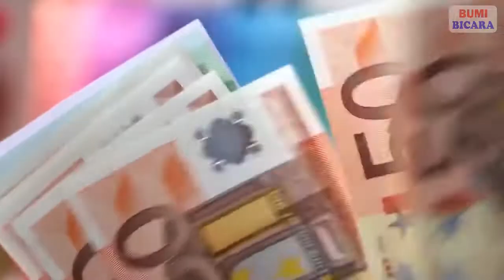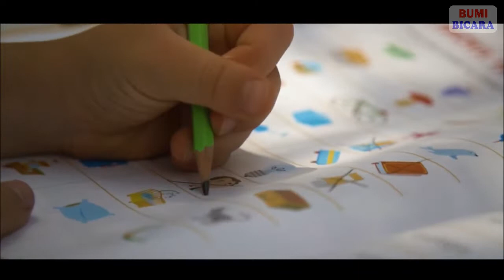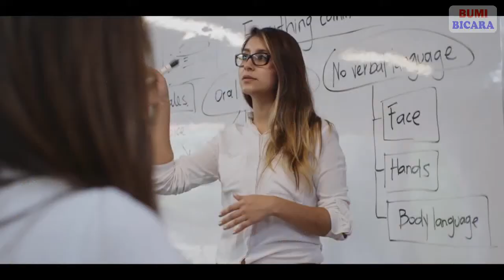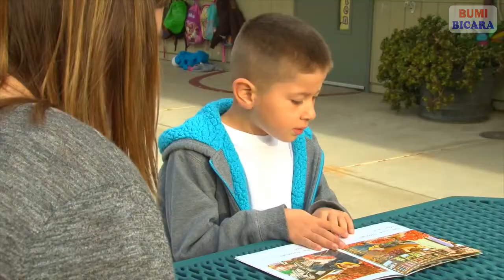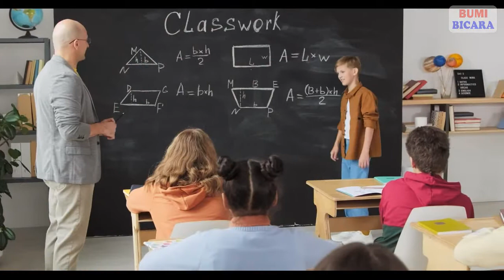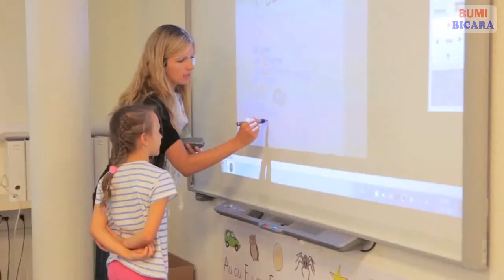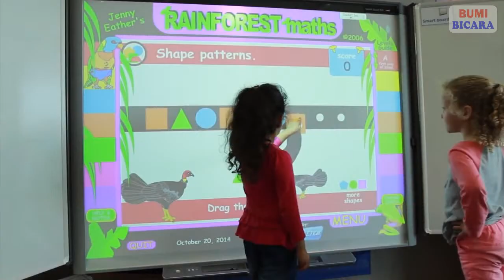7 Negara dengan Gaji Guru Tertinggi di Dunia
7 Negara dengan Gaji Guru Tertinggi di Dunia

Guru merupakan salah satu profesi yang sangat mulia. Begitu besar pengorbanan yang dilakukan oleh seorang guru untuk mencerdaskan anak bangsa.
Apakah Anda tahu bahwa banyak negara-negara yang bisa dibilang sangat menghargai jasa guru di negaranya. Seperti gaji yang lumayan, kenaikan gaji secara bertahap, tunjangan, dan lain sebagainya. Bahkan banyak negara yang memberikan gaji guru dengan nominal yang sangat fantastis.

Terimakasih telah menyaksikan video ini.